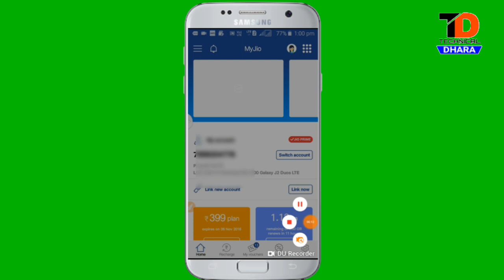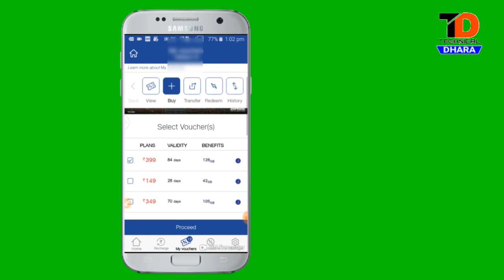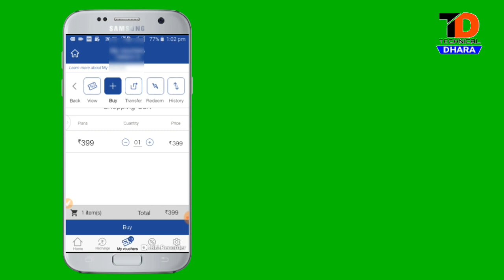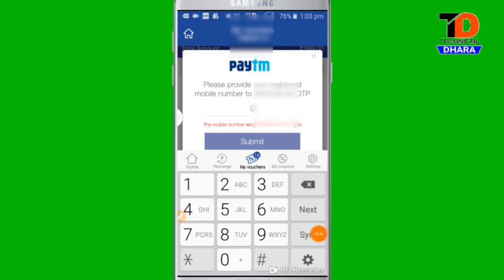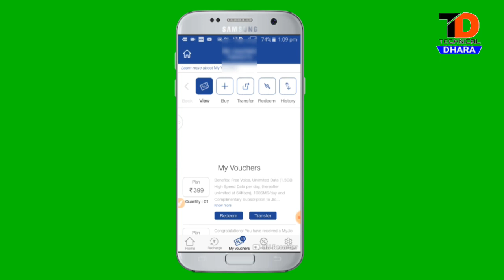My Jio apps se Recharge Kaise karte Hain. by Technical Dhara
My jio App se Recharge kaise Karte Hain. by technical dhara

My jio app Se  kaise Recharge Karte Hain. By Technical Dhara
My jio app Se Recharge kare kare 2018
my jio app se Recharge kese kare
My Jio App se recharge Kaise Kare!!
Jio sim ko free Mai kaise Recharge kare

Dost is Video me bataya gya hai ki,my jio app se Recharge kare karte Hain. Jio sim ko free me kaise Recharge kare, jio sim ko Recharge kaisey karte Hain., Jio sim 4G  ko kaise Recharge kare

My jio app Se Recharge kare